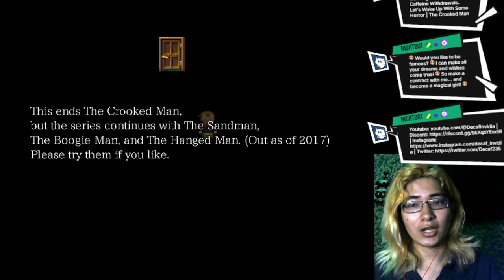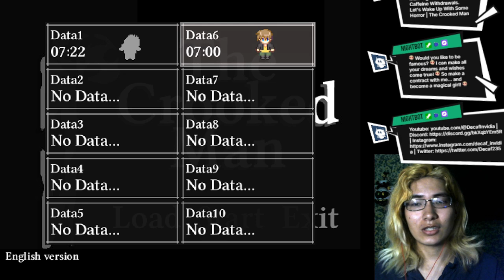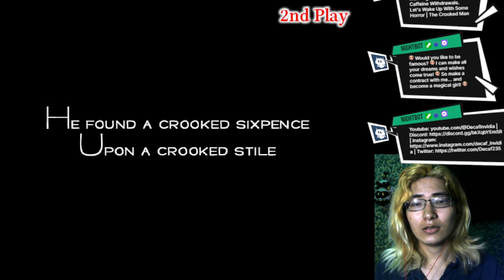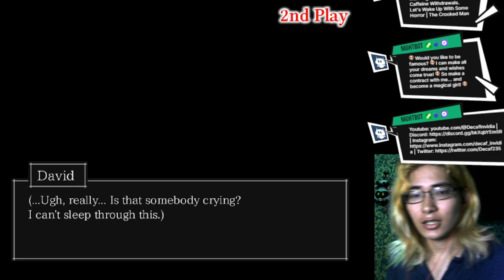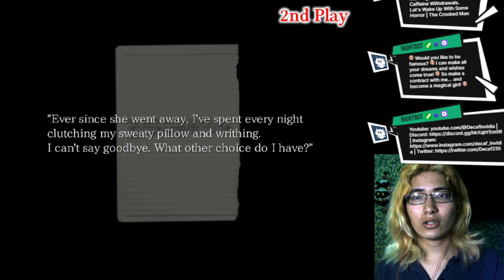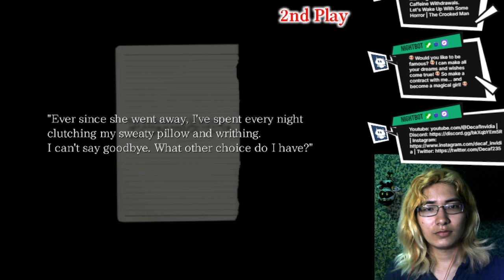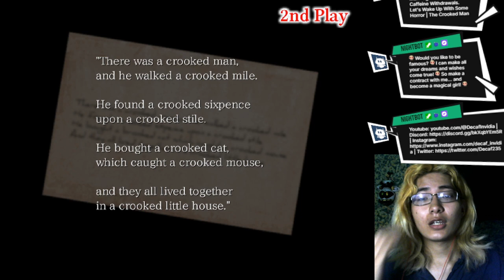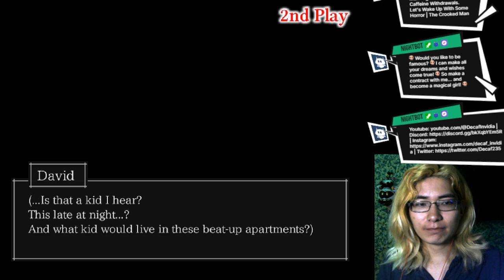Screw | Crooked Man New Game+ Part 1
Let's do the time warp AGAIN!